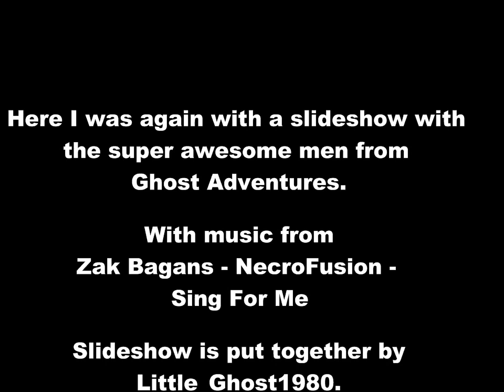Ghost Adventures slideshow 16 8 2019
We have again made a nice slideshow of the super, crazy paranormal group Ghost Adventures.
With the music of Zak Bagans- NecroFusion - Sing For Me
Made by Little_Ghost1980.